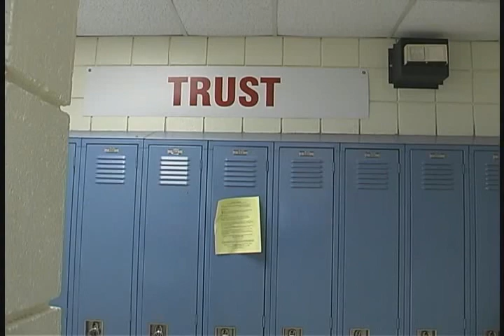Teen Wolf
Spoof on teen wolf that we did for our schools TNT.